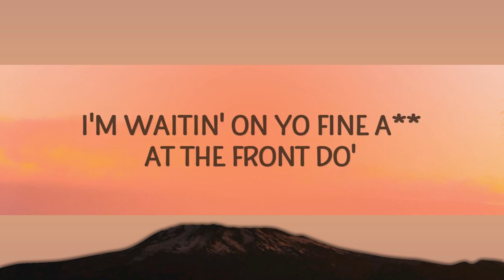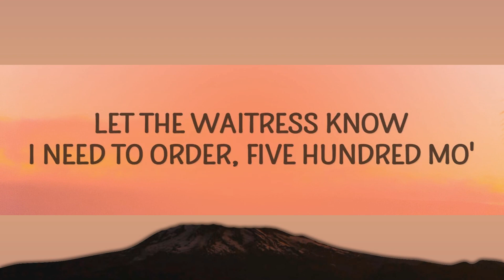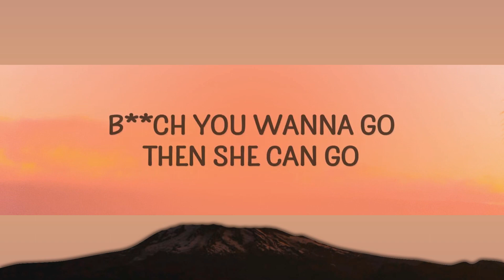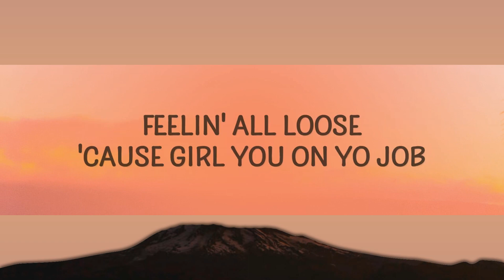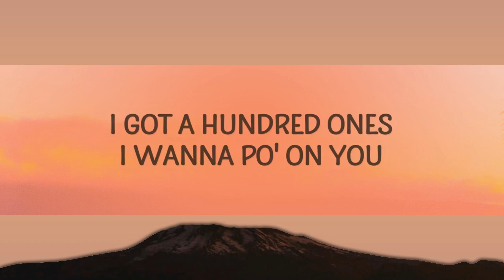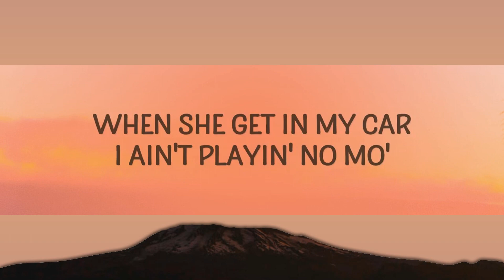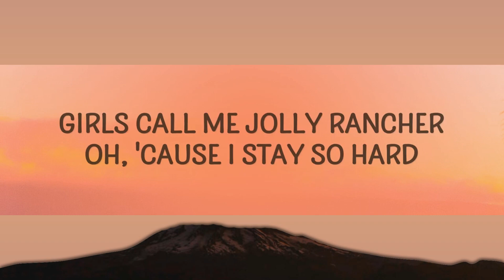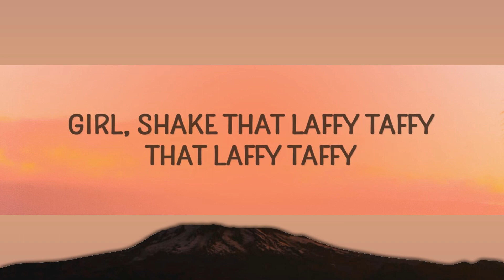D4L - Laffy Taffy (Lyrics) | Ninja Lyrics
D4L - Laffy Taffy
Shake that laffy taffy

"Laffy Taffy" is out now.

(Lyrics):
[Intro: Fabo]
Hey, hey, hey
That laffy taffy, that laffy taffy
Candy girl

[Chorus: Fabo]
Girl, shake that laffy taffy, that laffy taffy
Shake that laffy taffy, shake that laffy taffy
That laffy taffy, that laffy taffy (Candy girl)

[Verse 1: Fabo]
Oh, I'm lookin' for Mrs. Bubble Gum, I'm Mr. Chick-O-Stick
I wanna dun-dun-dun, oh, 'cause you so thick
Girls call me Jolly Rancher, oh, 'cause I stay so hard
You can suck me for a long time, oh my God
Girl, this ain't no dance flo', this a candy sto'
And I'm really geeked up, and I got mo' dro'
I pop, I roll, it's all I know
It's the summertime but yo laffy taffy got me froze (oh)
Get loose (oh), get low (oh)
Don't be shy, hoe, I'm Fabo (oh)
I know you wanna ride, you a star and it shows
What's happenin'? Whassup, whassup let's go, let's go, let's go

[Verse 2: Stuntman]
Uh, c'mon trick, c'mon trick
Here go Mr. Chocolate
I like the way you break it down
Waddle, stop you watchin' me
Laffy taffy I'm likin' this
Big ole ass you shakin' bitch
Close yo mouth and don't say shit
Bend on ova and hit a split
Work that pole and work it well
Stacks on deck, yo ankles swell
Girl, lemme touch ya
I will neva tell
Security guard don't scare nobody
Damn right I touched that ho
All this money just hit the flo'
D4L I'm ready to go
Ho can't even shake no mo'
They tired out
Let's ride out
Bitch you wanna go
Then she can go
She get in my car
I ain't playin' no mo'
Stunt, Mook, Lo, Lil Mark, Fabo
Big shit poppin, y'all already know
Lemme see that laffy taffy
(Dun-dun-dun)

[Verse 3: Mook-B]
Hey, say baby girl
Oh, what you gon' do?
I got a hundred ones
I wanna po' on you
Just keep that ass shakin'
And I keep tippin' you
While I sit back like a playa
Sippin' grey goose
Feelin' all